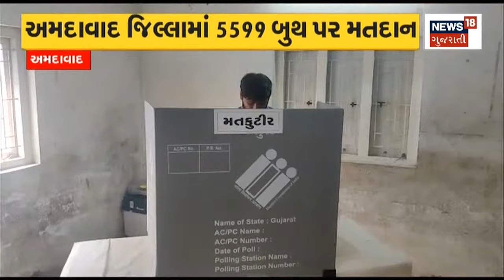Second Phase Voting | બીજા તબક્કાના મતદાન માટે તંત્ર સજ્જ | Gujarat Election Update |News18 Gujarati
The system is ready for the second phase of voting. Voting will be held on the 5th.

બીજા તબક્કાના મતદાન માટે તંત્ર સજ્જ.5મી તારીખે યોજાશે મતદાન.n18ot_assemblyelections